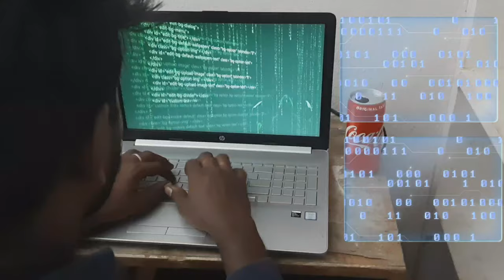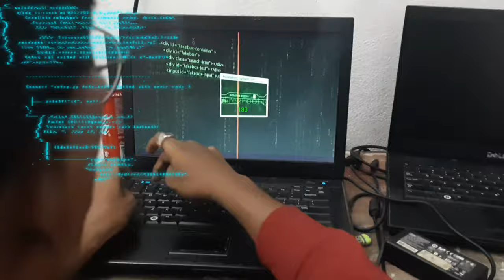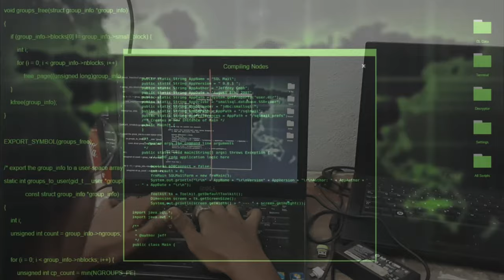PHISH || OFFICIAL SHORTFILM || EFM STUDIOS || HACKING SHORT FILM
SCREENPLAY - DIRECTION : ABDULALIMPATHAN

D.O.P : SHOAIB SHAIK

EDITING : ABDULALIMPATHAN

"PHISH" to try to obtain financial or other confidential information from Internet users, typically by sending an email that looks as if it is from a legitimate organization, usually a financial institution, but contains a link to a fake website that replicates the real one.

Phish is a technique used by the hackers in our  short film